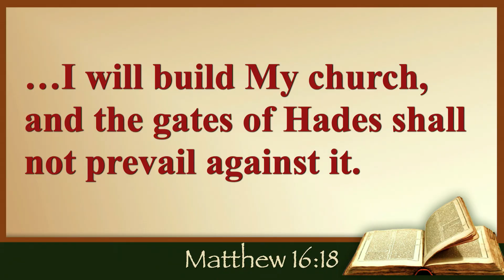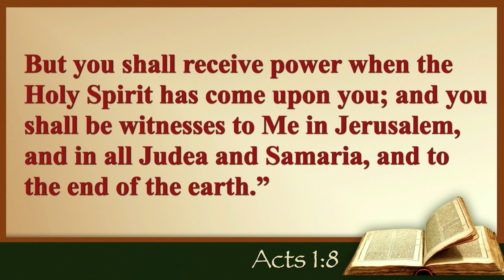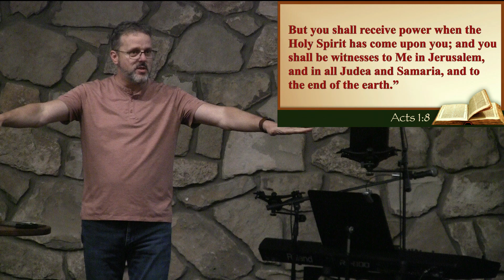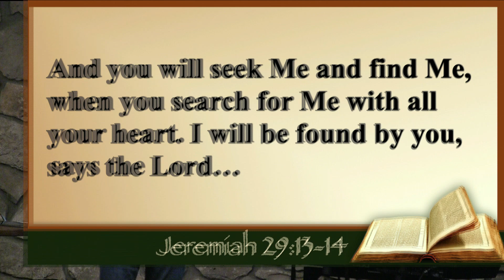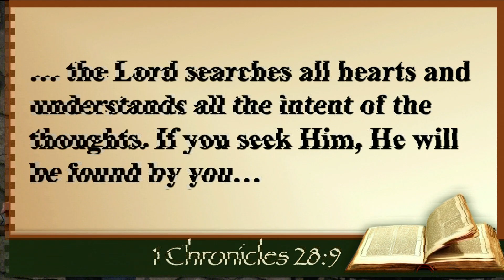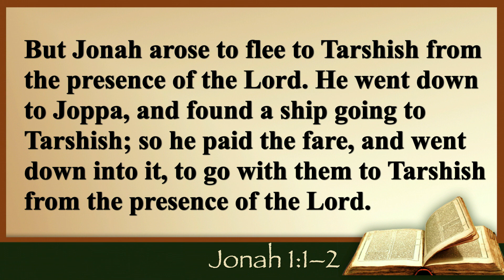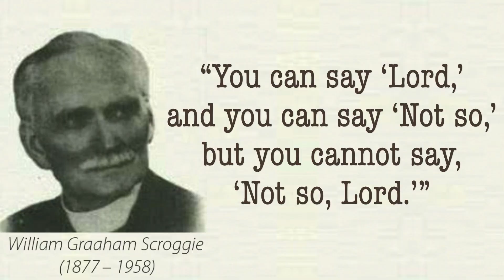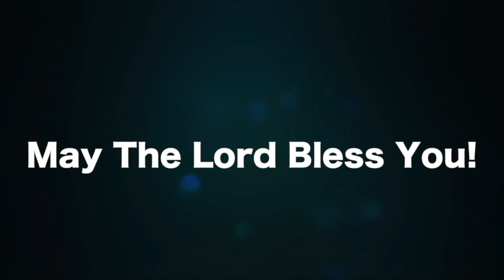Acts 10:1-23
Join us this week as we continue our thru the Bible, verse by verse study. In tonight's study, we are in Acts 10, seeing God move the gospel forward and leading His people!

In our Thru the Bible study, we are journeying through the Bible, at a pace of around a chapter a week!   We invite you to join us in this discovery of God's Word!